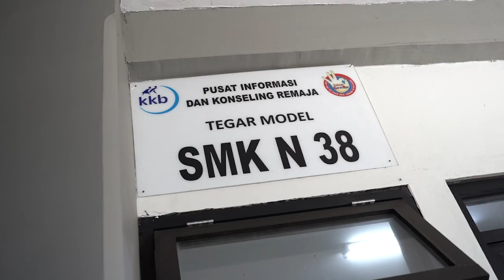Yuk, Ciptakan Bisnis yang Inovatif dan Ramah Lingkungan | BINUS ONLINE Goes to School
Gimana yah bikin inovasi bisnis yang juga ramah lingkungan di era Digital ini? Kamu bisa pelajarin selengkapnya di Jurusan Business Management BINUS ONLINE!

Yuk follow social media BINUS ONLINE lainnya!